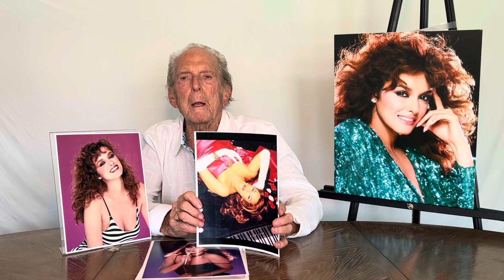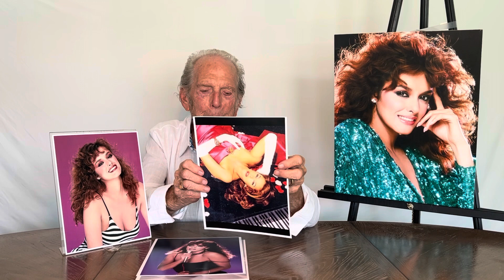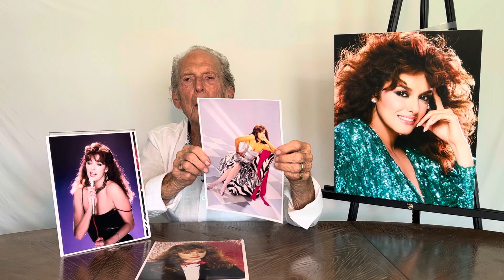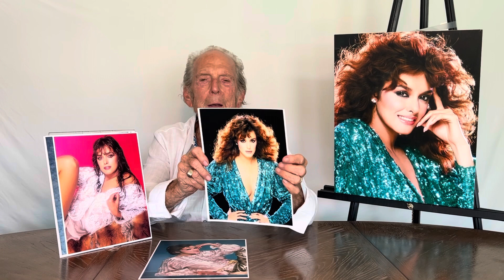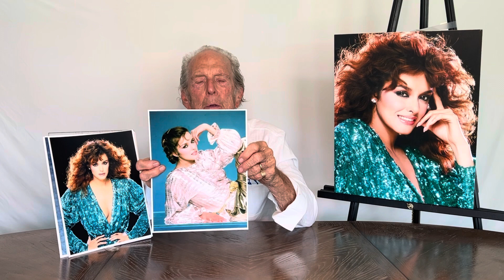The LOVELY LUCIA MENDEZ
Photographer Harry Langdon shares some of his favorite photos he took while working with celebrity Lucia Mendez !